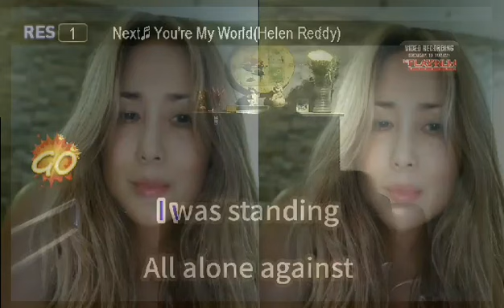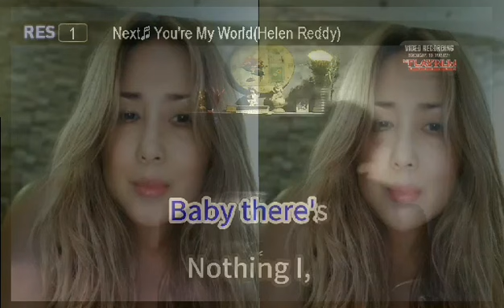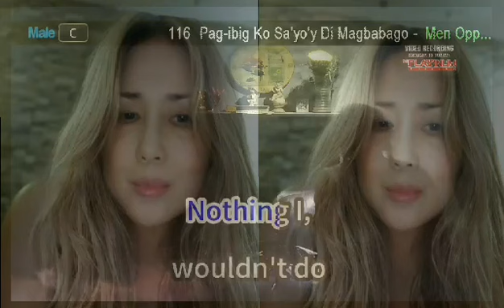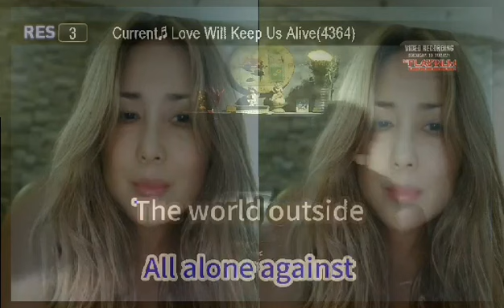Love will keep us alive